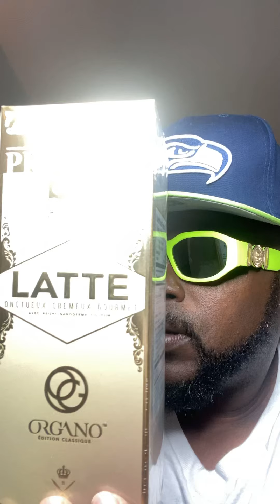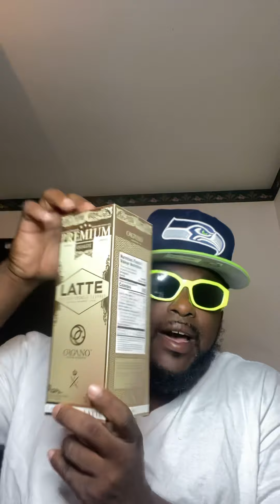Results!!!!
Do the work and get the results.